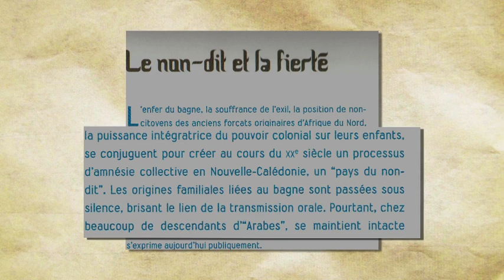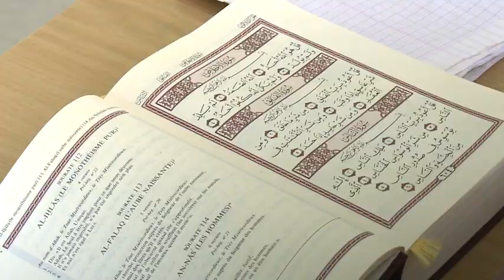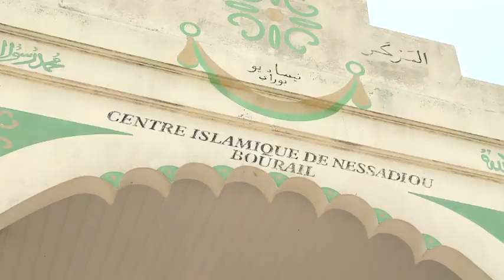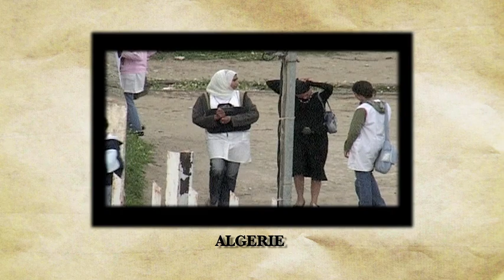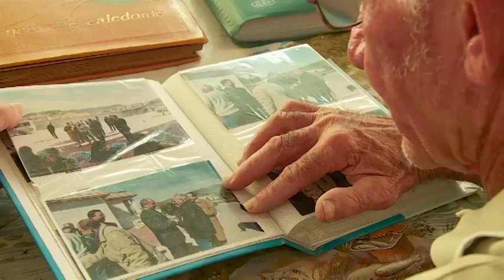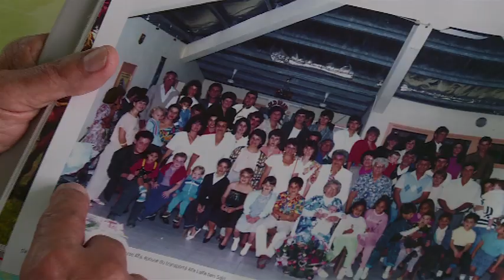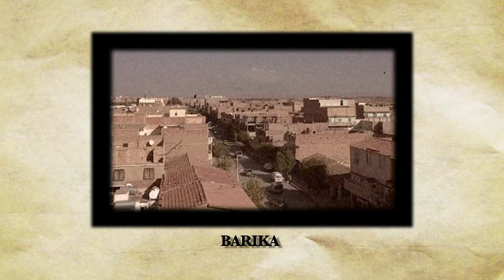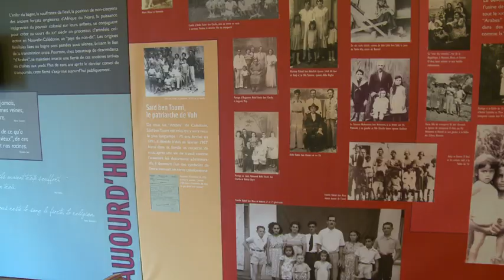[NCTV] Sur les traces du passé - Les "Arabes" de Nouvelle-Calédonie (2/2)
Magazine de l'histoire calédonienne présenté par Mathieu LE BARBIER.